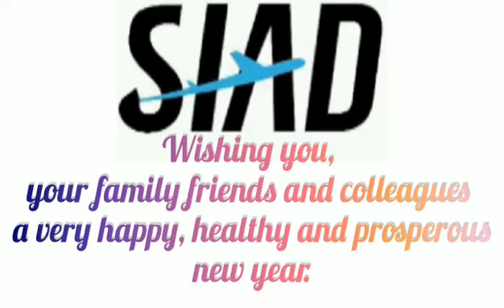Happy New Year! 2023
SAID LLC wish all our viewers a very happy, healthy and prosperous New Year. This video was created by our student Durgesh Shinde. He is currently working towards his ATPL.

Unmesh Uday Dighe
Founder/CEO
SIAD LLC